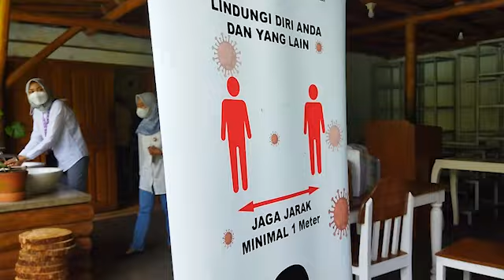Sosialisasi Protokol Kesehatan di Kecamatan Cimaung